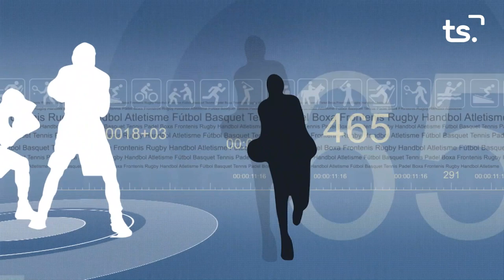FEM SPORT 2023-06-30